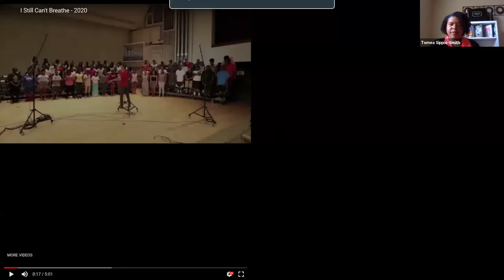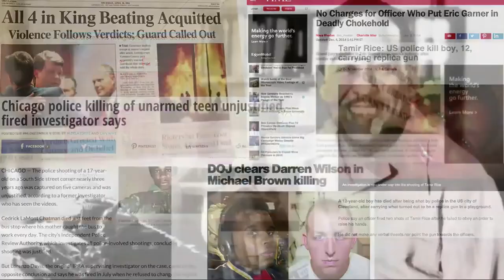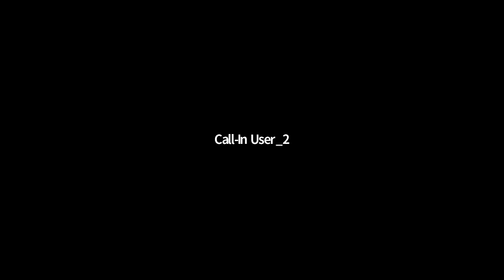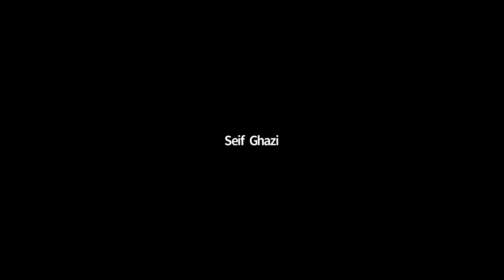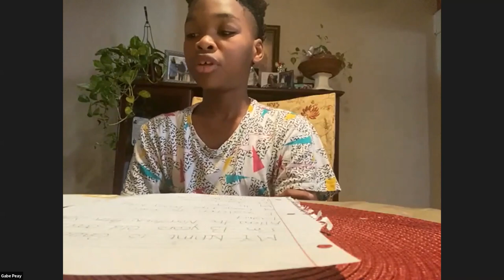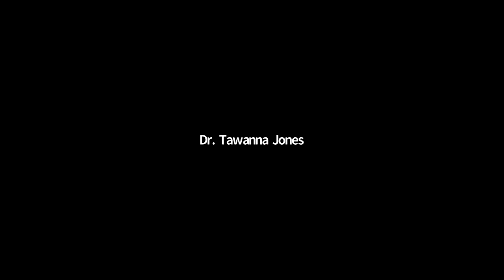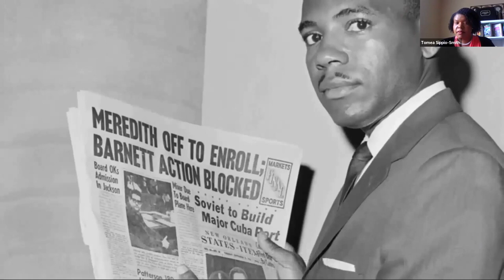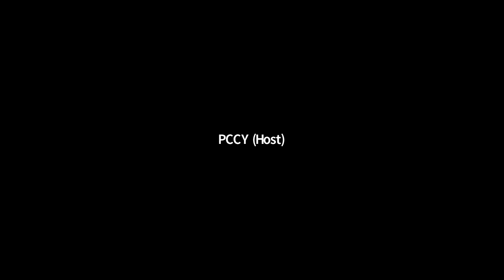PCCY's Teen Town Hall on Race and Racism, June 12, 2020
PCCY presents a Teen Town Hall on Race and Racism.  Young people from across our region were invited to share their stories with, and get answers to their questions from, Pennsylvania legislators who joined the conversation. A special thank you to the students from the Chester Children's Chorus for allowing us to use their powerful video as part of our conversation.